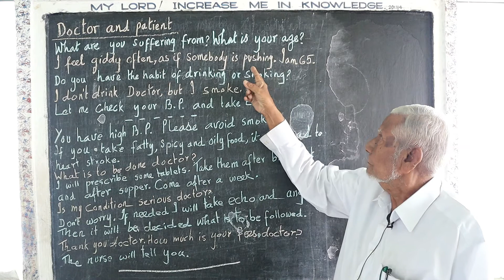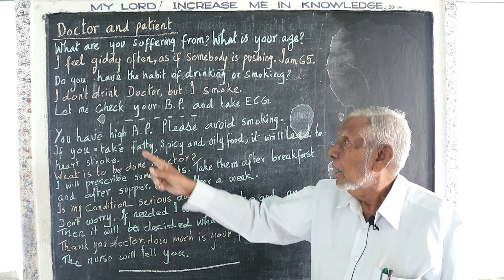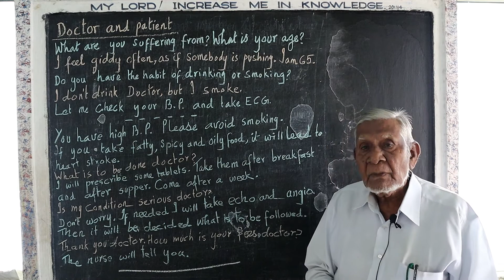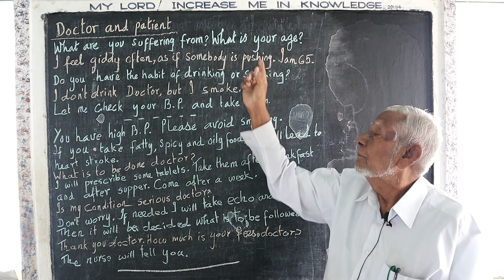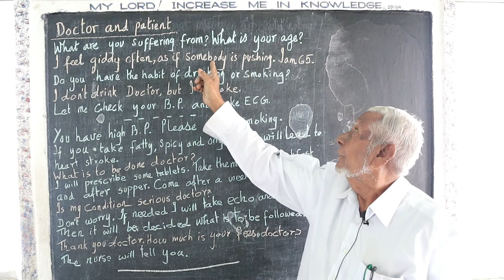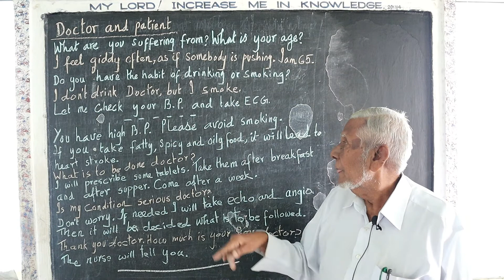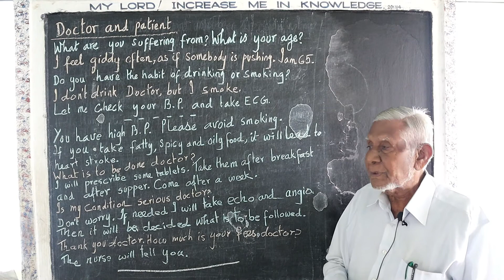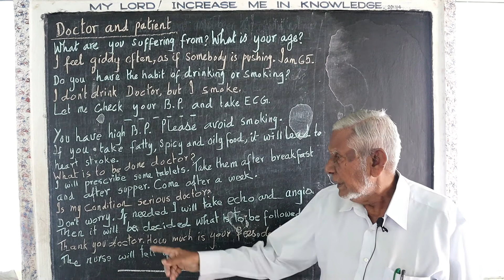Chapter 39 | Dialogue between Doctor and Patient with example | Phonetics Spoken English Course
By
G Muhammad Ishaque
M.A., (English), M.A., (History), M.Ed.,
Praveen, Pracharak, Sahitya Ratna (Hindi)

(Hindi Teacher Since 1955)

©rehanhanar7.github.io